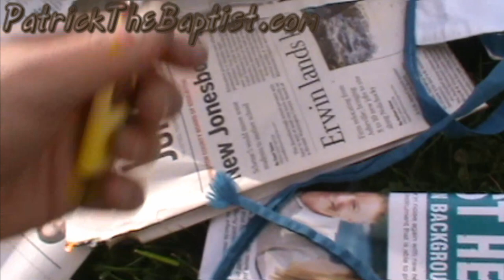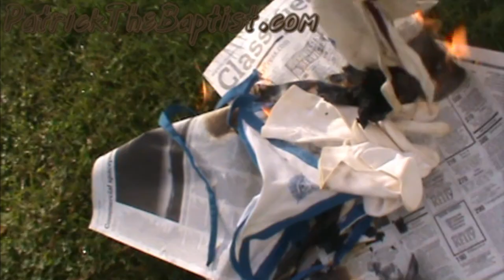Burning Prince Hall Masonry Aprons Found in House Clean Out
While cleaning out a foreclosed home I came across some interesting find, among them would be these filthy masonic aprons/rags.
The man had died a little while back from Alzheimer's according to the neighbors. Someone left that man to live in filth for a while, sad really, especially given where these sill born people go after their last breath here.